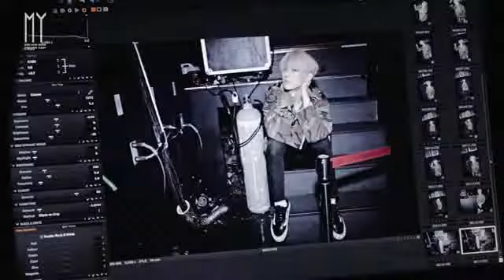Jang Hyunseung photo